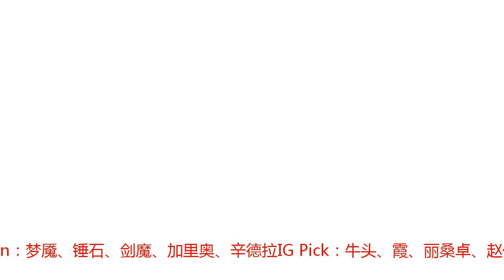TheShy剑姬41分无力救主 KT极限互拆家扳回一城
腾讯体育10月20日讯 2018英雄联盟全球总决赛，八强战iG对阵KT。第三局赵信频频游走，剑姬carry全场，KT始终选择稳健发育。虽然IG完美运营，剑姬传送偷家，但最终KT以三人之力率先推掉水晶，赢得比赛胜利。双方BP本局比赛IG在蓝色方，KT在红色方IG Ban：梦魇、锤石、剑魔、加里奥、辛德拉IG Pick：牛头、霞、丽桑卓、赵信、剑姬KT Ban：阿卡丽、瑞兹、青钢影、厄加特、妖姬KT Pick：洛、刀妹、卡莎、酒桶、沙皇精彩回顾IG（0-1）KT本局比赛中，前期赵信游走上下两路为剑姬建立优势，中期双方在野区多次僵持不下，剑姬单带下路持续掠夺野区资源。后期丽桑卓频繁支援三路，KT击杀男爵但剑姬灵性传送推塔，IG选择抱团游走推塔。比赛前期，双方中下路针锋相对，争夺野区视野。9分30秒赵信抓上配合剑姬越塔强杀刀妹顺势击杀峡谷先锋。丽桑卓入侵敌方野区拿到蓝buff。剑姬推倒上路一血塔，13分酒桶下路绕后埋伏霞，KT拿到下路一塔。比赛中期，双方多次在野区僵持，16分30秒双方正面团战，霞抢火龙反遭KT三杀。19分30秒沙皇利用技能击杀丽桑卓，双方分带三线将经济再次持平。23分30秒剑